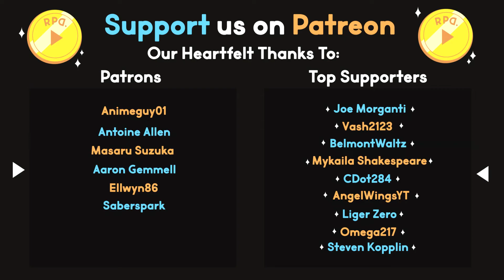Scorched Gorge! ▶︎Bugsnax: Part 6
In Part 6 of Bugsnax we head into the hot climate of the Scorched Gorge to catch some bugs for Wiggle! There we meet Cromdo and Tiffany and get a new item to help us catch the elusive Bugsnax in the area!

RPD plays Bugsnax!